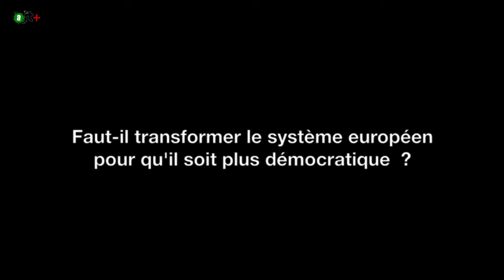aJT + Démocratie participative avec Yves Mathieu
Rencontre avec Yves Mathieu de Missions Publiques (Démocratie participative). Le 1er novembre 2015 aux 24h de Méditation pour la Terre à Paris.